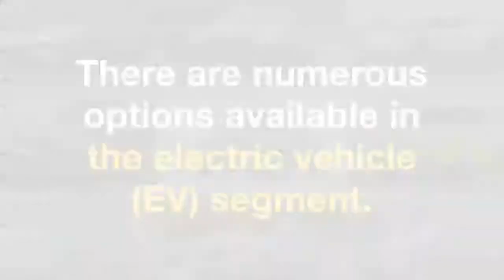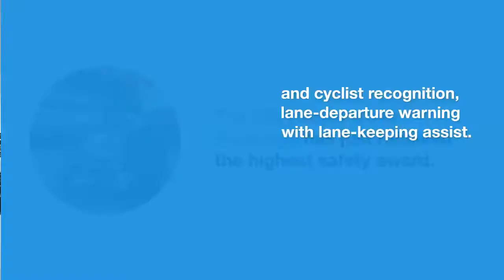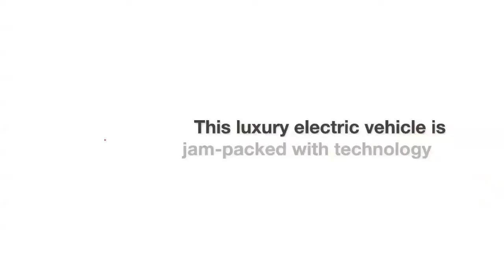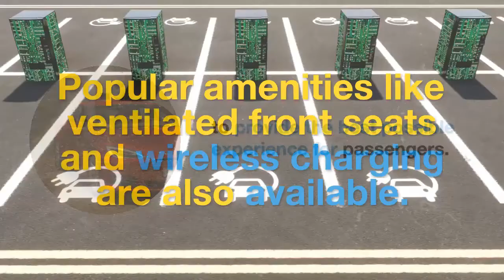2021 Top Luxury Electric Cars 2021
2021's Top Luxury Electric Vehicles

There are numerous options available in the electric vehicle (EV) segment.

But what if you want a luxury electric vehicle?
 Here is the list of top luxury electric cars

1. Tesla Model Y 2021

Price: $51,490 Range: 326 miles

 Tesla Model Y 2021 is the best premium electric vehicle.

Recharging the Tesla Model Y is simple because to the abundance of EV charging points in the Country.

The 2021 Tesla Model Y is one of the 9 Best Luxury Electric Vehicles for a variety of reasons.

The Tesla Model Y comes with a 15-inch touchscreen display, premium audio system, and an all-glass top as standard equipment.

2. Tesla Model 3 2021

Price: $39,490 and Range: 263 miles
 Owners of the Tesla Model 3 2021 are the happiest car owners.

The standard model has a range of 263 miles, while the long-range model has a range of up to 353 miles.

The Model 3 2021 is a desired and reasonably priced all-electric vehicle that has aided Tesla in bringing electric vehicles into the mainstream.

3. Tesla Model X 2021

Tesla Model X 2021 owners absolutely love their vehicles.

It has a very simple interior. On the other hand, The touchscreen display is quite large.

The standard variant of the Tesla Model X  2021 is estimated to have a range of 360 miles, while the Plaid model will have a range of 340 miles.

The lack of Apple CarPlay and Android Auto may be the luxury EV's lone flaw.

4. Volvo XC40 Recharge 2021

Price: $53,990
 The Volvo XC40 Recharge was also named one of the top premium EVs of 2021.

The 2021 Volvo XC40 Recharge has just received the highest safety award.

Safety features like as automated emergency braking with pedestrian and cyclist recognition, lane-departure warning with lane-keeping assist.
 Adaptive cruise control with a semi-autonomous driving mode are standard on all XC40 Recharge variants.

5. Audi e-tron 2021

Price: $65,900
 Audi's first electric SUV is the Audi e-tron 2021.

With similar flair and sportiness to other Audi SUVs in a cutting-edge packaging, the all-wheel-drive e-tron takes Audi's luxury character to the competitive world of electric vehicles.

This electric SUV not only accelerates from 0 to 60 mph in 5.5 seconds, but it also has a luxurious interior with high-quality leather and massaging ventilated front seats.

6. Tesla Model S 2021

There are no equivocations in this case. Its selection of the top luxury EVs for 2021 includes the Tesla Model S 2021.

This luxury electric vehicle is jam-packed with technology to provide the best possible experience for passengers.

Popular amenities like ventilated front seats and wireless charging are also available.

7. Jaguar I-PACE 2020

The 2020 Jaguar I-Pace Is the Year's Best Hatchback
 It did, however, include one of its selections for the finest luxury EVs for 2021

The vehicle's quick acceleration and dynamic handling were also commended.

The 2020 Jaguar I-PACE, on the other hand, is more expensive than some of its rivals.

8. Porsche Taycan 2021

Price: $79,900
 The Porsche Taycan 2021 is a luxury electric vehicle that has incredible acceleration.

In fact, during testing, the Taycan was able to hit 60 mph in just 2.4 seconds.

The Porsche Taycan 2021 also has quick battery recharge capabilities.

In addition, as part of The Porsche Charging Service, Porsche provides three years of free access to many charging networks across the country to Taycan owners.

9. BMW i3 2021

 Last but not least, there's the BMW i3 2021.

The BMW i3 is a pioneer among luxury electric vehicles.

And what if the estimated range of 153 miles isn't enough for you?

Not to fear, the 2021 BMW i3 comes with a range extender that extends the vehicle's overall range to about 200 miles.